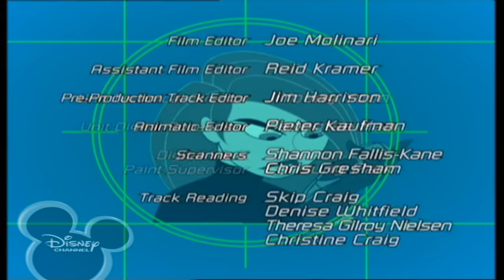Disney Channel Scandinavia - KIM POSSIBLE - End Credits